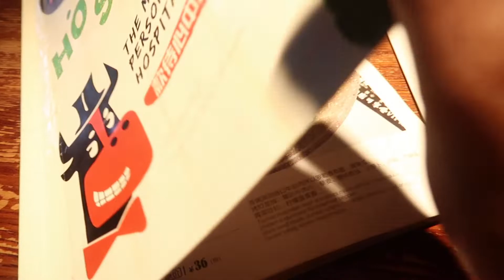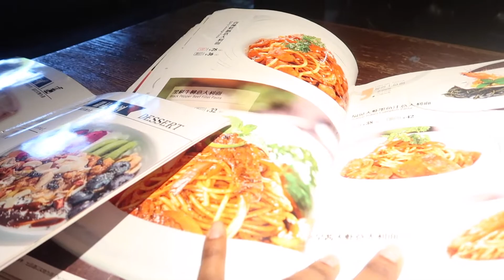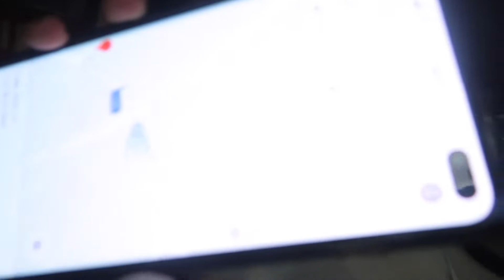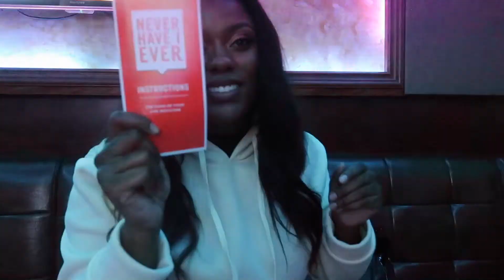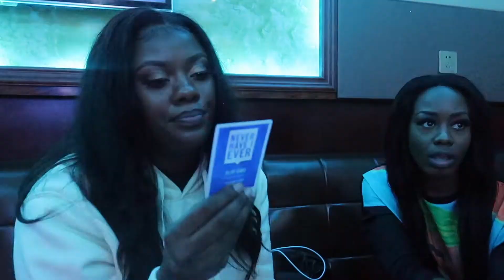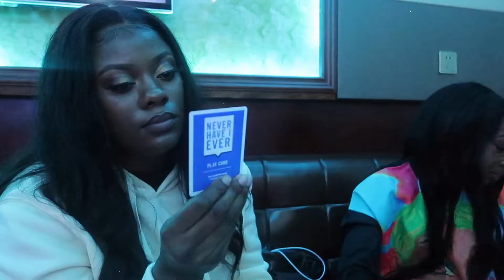China Vlog|| Hangout with me|| Dinner, KTV, Never Have I Ever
A good time with my colleague Amouy. Painting our little city red. Let's go.